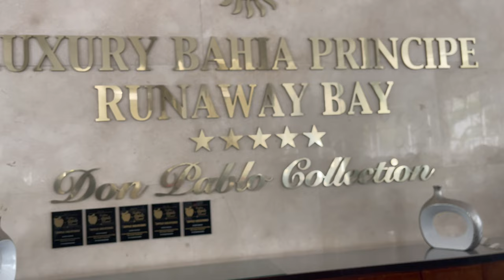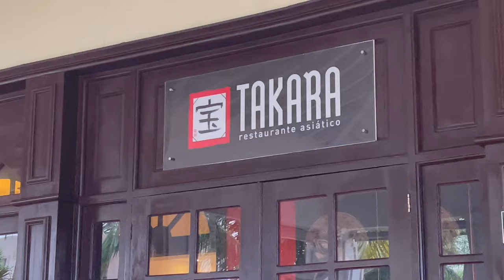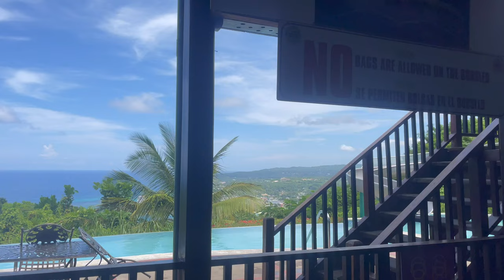JAMAICA VLOG 2022: BAMBOO RAFTING, ATV, BOBSLED, ZIP LINNING + MORE!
In this vlog I went to Jamaica for 7 days with some friends. We climbed Dunn's river falls, rode atvs & bobsleds, went zip lining, partying etc. Enjoy!